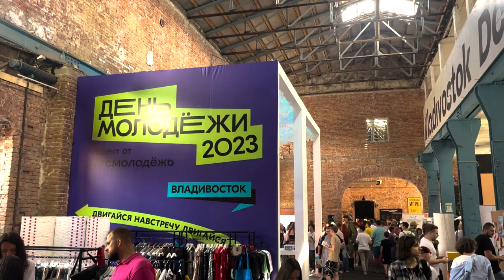День молодёжи 2023.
24 июня во Владивостоке на Набережной цесаревича прошло празднование Дня молодежи. Программа разрослась в несколько тематических треков — «лейтмотивов» возможностей молодых людей в 2023 году.